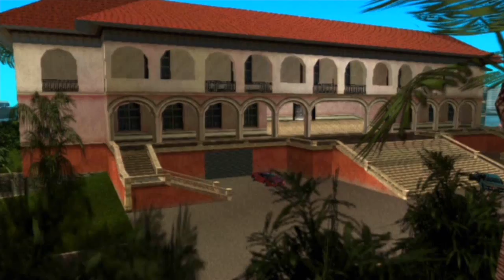Let's Play - Grand Theft Auto: Vice City Stories (Ep. 30 - "Extinguished Flames") [PSP/PS2/PSN]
Things are really starting to hit a climax in today's episode. We start things off with the news that Louise has been abducted by the Mendez brothers, and it's up to Vic and Lance to rescue her from the sick, twisted Armando. Then, in the tragic aftermath, Vic enlists Phil Cassidy's aid in storming Vice City's military base to steal an Apache helicopter.

Missions:
Light My Pyre